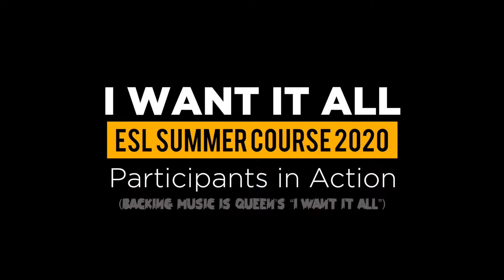"ESL IPB Summer Course 2020 Participants in Action: I Want it All (Queen Cover)